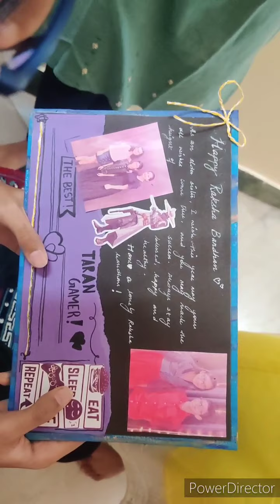rakhi celebration at chennai after 14 yrs